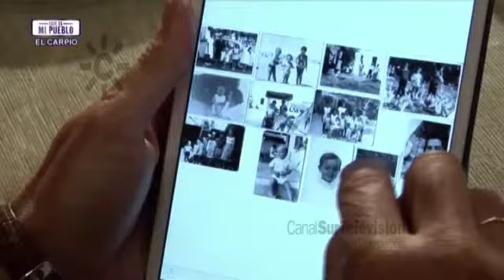José Manuel Soto: infancia en El Carpio (Córdoba)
2015. José Manuel Soto recuerda su infancia en El Carpio (Córdoba). Su padre era el administrador del cortijo de la duquesa de Alba y vivía allí con sus nueve hijos. José Manuel Soto se fue de El Carpio con cinco años pero recuerda que tenían una televisión y acudían los vecinos a ver las corridas de toros de Manuel Benítez El Cordobés y los partidos de fútbol del Córdoba (entonces él era de este equipo y no conocía el Betis).
José Manuel Soto recuerda la música que se oía en esa época (años 60): Juanito Valderrama, Pepe Pinto, Manolo Escobar, Raphael,  … Encuentro con la hija de su tata Lola y muestran numerosas fotos de la infancia de José Manuel Soto con sus hermanos.
[Programa "Este es mi pueblo", 11 de enero de 2015. Canal Sur Televisión]

José Manuel Soto Alarcón (Sevilla, 12 de marzo de 1961), compositor y cantante, "… es el cuarto de nueve hermanos de una conocida familia sevillana sin antecedentes artísticos. Sus primeros pasos en el mundo de la música los da en el Coro de la Hermandad del Rocío de Triana, allá por el año 1979, para la que compondría una misa rociera y multitud de piezas más.
En 1983, con tan sólo 22 años, inicia su carrera en solitario, después de haber formado parte de varios grupos con los que trabajó en fiestas privadas y pequeñas salas de conciertos. La grabación de su primer disco llegaría en 1986.
… en 1988 firma un importante contrato con la compañía discográfica CBS, que sería la encargada de producir diez discos más, hasta el año 1998. …"
José Manuel Soto es el autor de canciones como "Por ella" o "Déjate querer". En 1989 representó a España en el Festival de la OTI con la canción "Como una luz". Su álbum "Soto & Amigos" recoge le concierto ofrecido en Sevilla por sus 25 años de carrera junto a numerosos artistas.
El 30 de mayo de 2013 se le distingue con la Medalla de la Ciudad de Sevilla.
En 2015 realiza una gira acompañado en el escenario por sus tres hijos: Rocío, Marcos y Jaime Soto Parejo.

1961: 12 de marzo. Nace José Manuel Soto en Sevilla.

11/01/2015
Doce de marzo

ma2mm